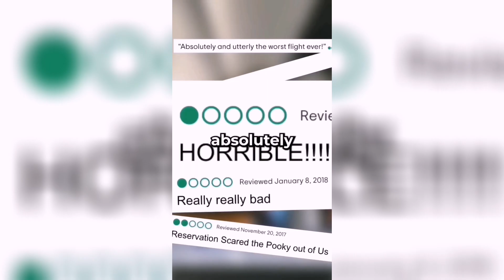I Flew On A Worst Rated Airline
i went on 100 dates in 24 hours topper guild,
is it possible to draw a perfect circle topper guild,
i was taken topper guild,
ishowspeed vs topper guild,
i ate at a restaurant without a shirt topper guild,
my girlfriend cheated on me part 2 topper guild,
when i want a pb and j sandwich topper guild,
topper guild i went on 100 dates day 5,